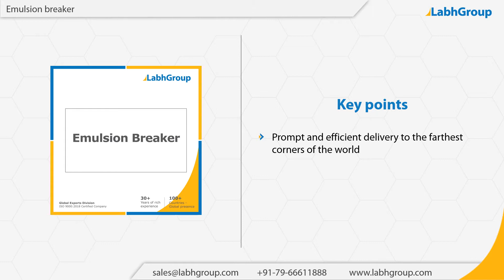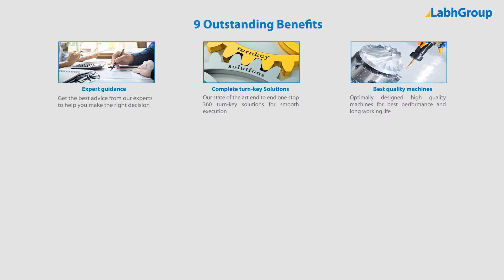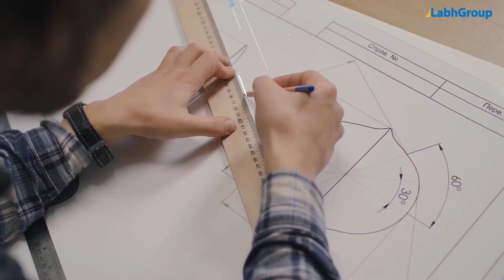Emulsion breaker | Labh Group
Best quality Emulsion breaker from Labh Group - A Global leader with 30+ years of experience and presence in 100+ countries worldwide and serving 10,000+ delighted customers throughout the world.

► Salient features : Emulsion breaker

You are invited to buy Emulsion breaker from Labh Group